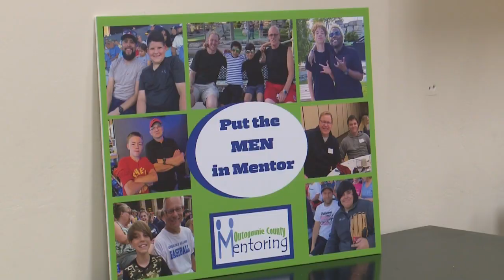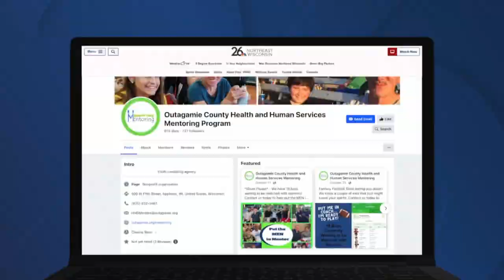A match made in Outagamie County; How the mentoring program helps dozens of kids